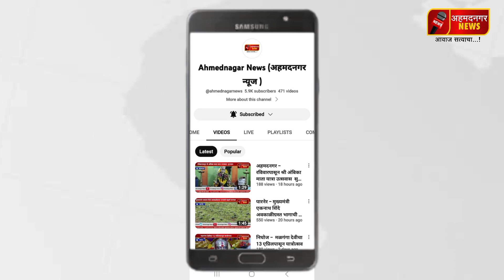निलेश_लंकेंची संसदेत इंग्रजीत खासदार पदाची घेतली शपथ